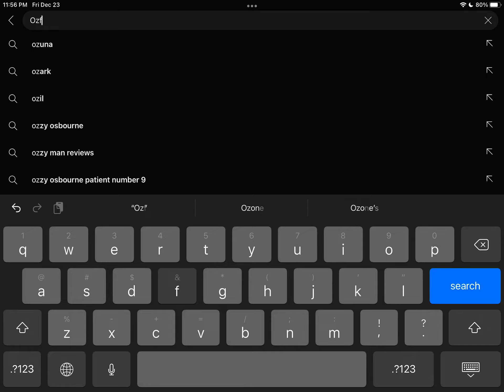Get @ozfeldi3651 5k Subscribers (1st Channel)